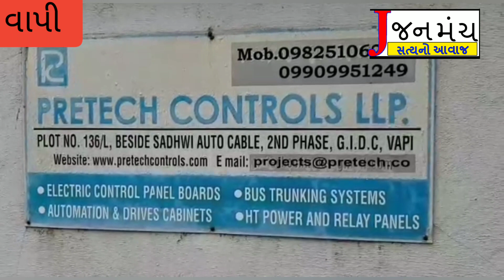વાપી પોલીસે જુગારધામ ઉપર છાપો મારી 8 જુગારીયા સહિત 41,76,500નો મુદ્દામાલ કબ્જે કર્યો